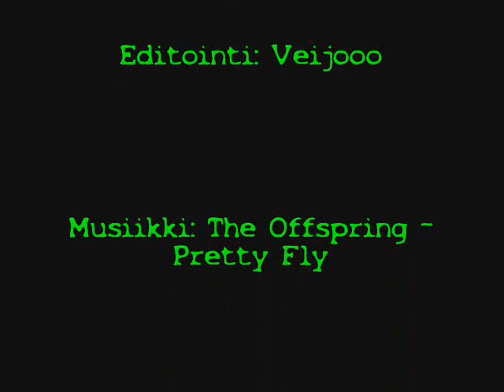Mr Twist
Poolplayah